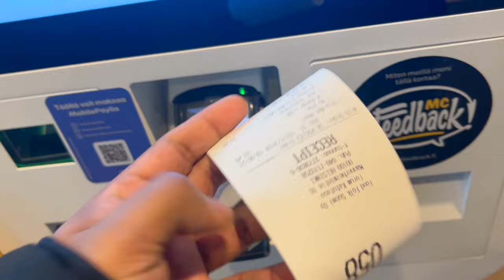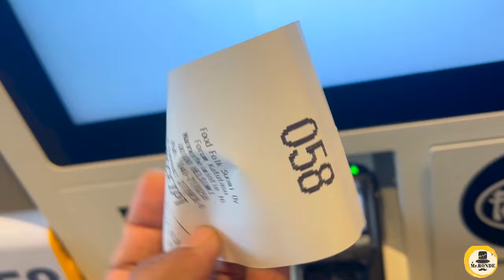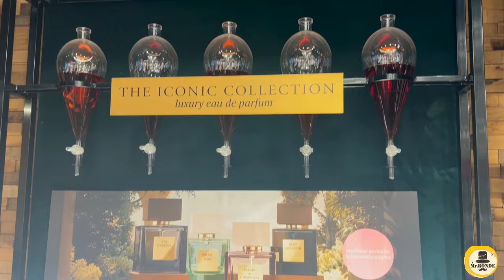Unplanned Day Outing | අල්ලන අල්ලන දේ අරන් දෙනවා 😳 | Sinhala Vlog